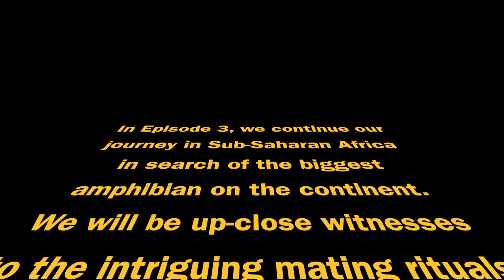In Search of the Largest Amphibian in Sub Saharan Episode2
In Episode 2, join us as we explore Sub-Saharan Africa in search of the region's biggest amphibian. Witness intense battles among male bullfrogs defending their territory and seeking mates. Plus, be amazed by the unexpected discovery of the world's largest mushroom.